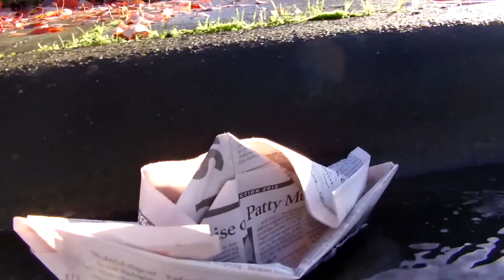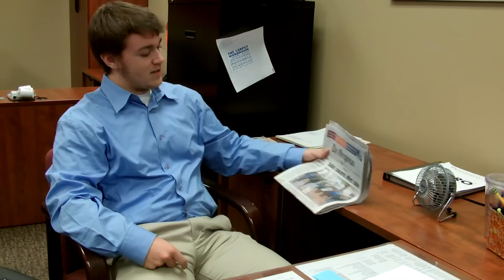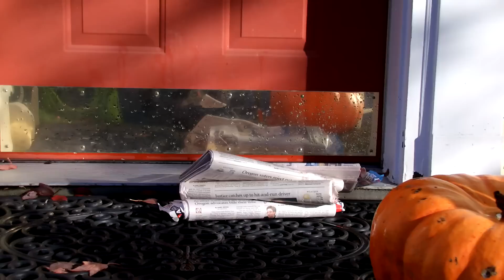Advancement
A young newspaper editor realizes that his job is no longer useful due to the advancement of technology.
SPECIAL THANKS:
Noah Piwonka
Jake Scherer
Austin Boling